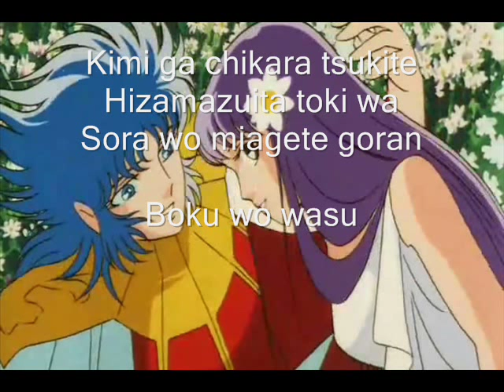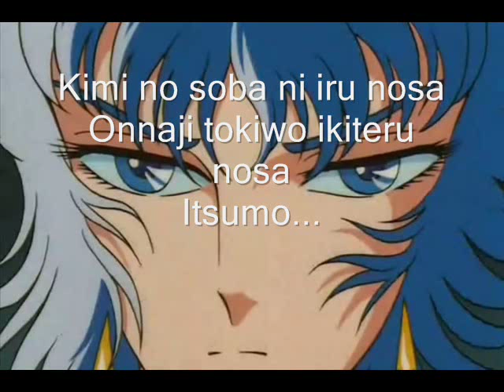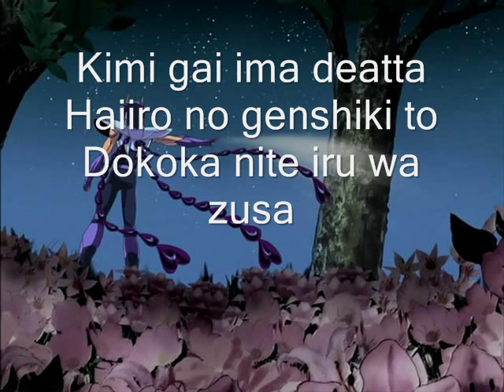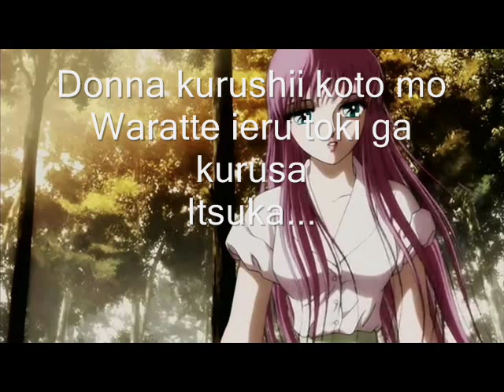Friends in the sky - Make up (Saint Seiya) with Lyrics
3ra Cancion del Disco Hits 1 de la banda Japonesa Make Up, el video es un copilado de imagenes